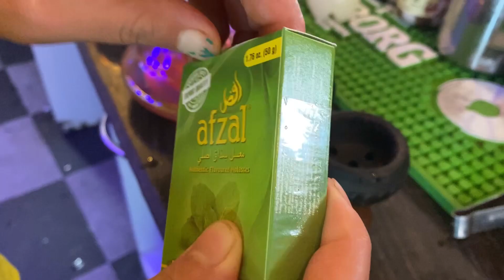//How To Set up & Make A Perfect Hukkha// Please Do Subscribe//hukkahlover